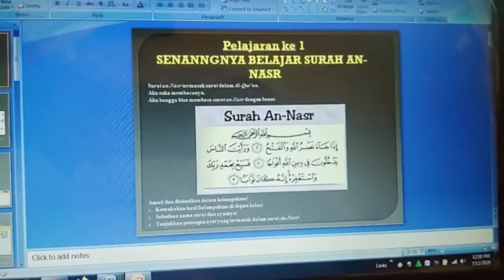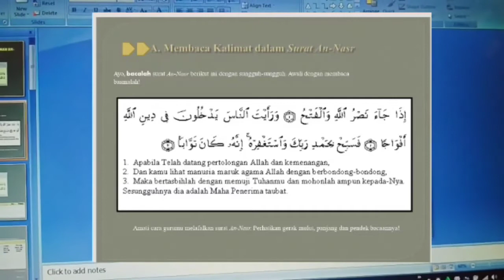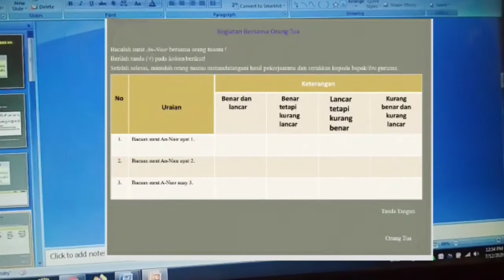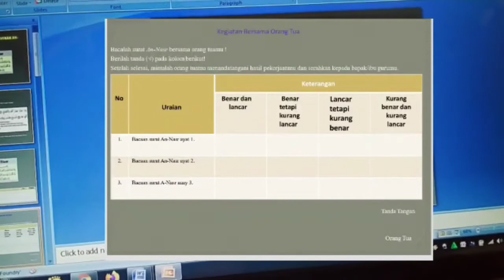Agama Islam 3 surat an nasr